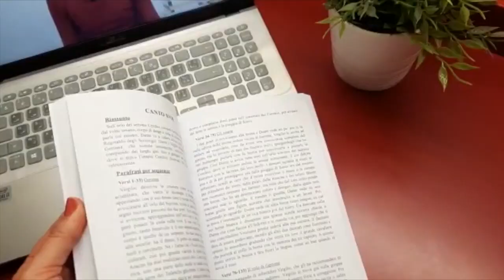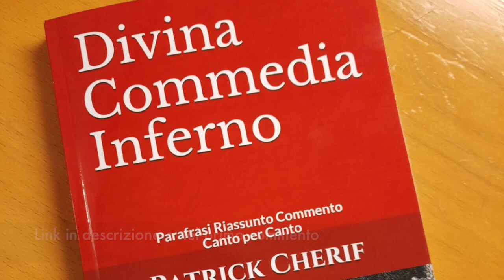Il veltro (Dante) Divina Commedia: Inferno (Canto 1) Riassunto e Spiegazione | Profezia del veltro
Nel primo Canto dell'Inferno si trova la profezia del veltro. Dante ne parla nel Canto 1 della Divina Commedia. Il riassunto e la spiegazione del I Canto dell'Inferno permette di conoscere la profezia del veltro.

Virgilio parla a Dante del veltro nel primo Canto dell'Inferno, dopo che Dante ha incontrato le tre fiere: lonza, leone e lupa.
La profezia del veltro riguarda, sul piano allegorico, l'arrivo di un uomo in grado di produrre un profondo rinnovamento sociale e politico nell'Italia dell'epoca.
Il veltro è un cane da caccia, allegoria nel primo Canto dell'Inferno di un personaggio in grado di cambiare il destino politico dell'Italia.
Nella Divina Commedia la profezia del veltro è la prima profezia ascoltata da Dante.

Chi è il veltro?
Che cos'è il veltro?

Il veltro è un cane da caccia.

La spiegazione e il riassunto del Canto 1 dell'inferno rispondono a queste domande.

Il mistero della profezia del veltro risiede nell'identificazione ambigua di questo animale. Il commento del Canto 1 dell'Inferno della Divina Commedia, infatti, deve tener conto dell'ambiguità della profezia del veltro.

Il mistero della profezia del veltro dipende anche da ciò che si dice su di lui, in particolare modo dalla spiegazione che si dà dell'espressione "feltro e feltro".

Il veltro può essere identificato con vari personaggi.

Cangrande della Scala è il veltro, secondo alcuni commentatori.
Arrigo VII, l'imperatore, è il veltro secondo altri commentatori.

Altri commenti del primo Canto dell'Inferno identificano il veltro con san Francesco, altri con un amico di Dante, altri ancora con Dante stesso.

Il mistero della profezia del veltro non è risolvibile, e Dante stesso, probabilmente, ha voluto che tale profezia restasse apertamente ambigua.

Il mio libro su I promessi sposi